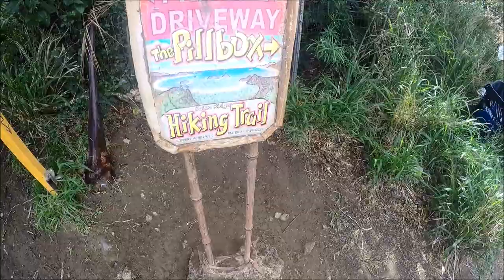Ben's Tours--Lanikai Pillbox Trail, Oahu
Each installment of Ben's Tours takes you on a visit to a special place. This time join me as I strap on the GoPro and hike the Lanikai Pillbox Trail (Ka'iwa Ridge Trail) to marvel at the sweeping views of Kailua, Lanikai, the Mokes and the Koolau Range.